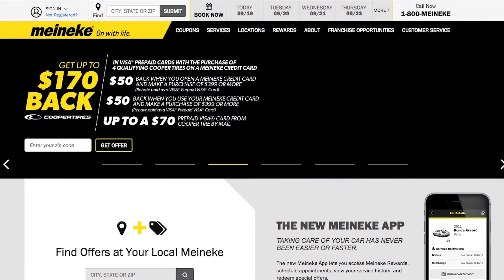Meineke Services: Tires